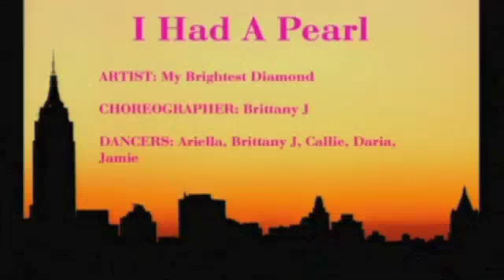I Had a Pearl- Brittany Johansen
Song: I Had a Pearl by My Brightest Diamond
Choreographer: Brittany Johansen
Dancers: Ariella Freund, Brittany Johansen, Callie Taylor, Daria Gaut, Jamie Wessels
Sparks Dance Company Show: "Sparks and the City" Fall 2011